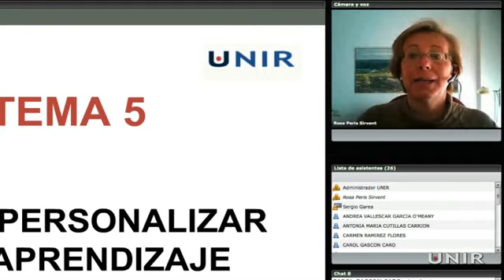Master Profesorado Educación Secundaria online (2014) - UNIR